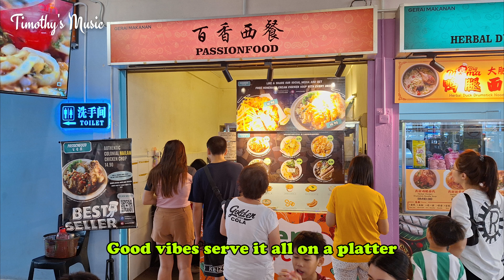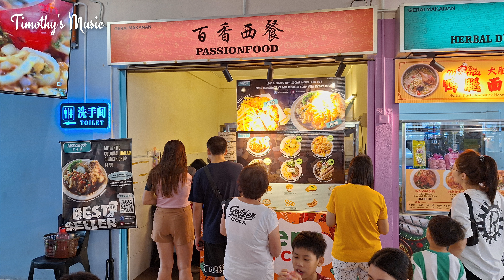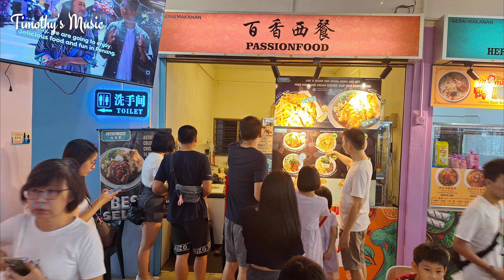PassionFood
"PassionFood" is a song I created for the stall of the same name located at Arena Food Court in Sungai Ara, Penang.

LYRICS
[Verse]
Down at the corner where the flavors pop
Passion Food's the place we never stop
Lamb chop sizzling on the grill so hot
Chicken chop juicy give it all you got

[Verse 2]
Fish and chips crispy golden glow
Creamy chicken soup warm and slow
Good vibes serve it all on a platter
Passion Food's where nothing else matters

[Chorus]
Chop chop let's go the flavors flow
Taste the joy as the laughter grows
From the grill to your plate watch it flip
Passion Food got us on a trip

[Verse 3]
Saucy secrets in every bite we share
Fill the air with the scent of care
Lamb chop tender in the night
Chicken chop done just right

[Verse 4]
Fish and chip feeds the fun we'll see
Every meal like a memory
Creamy chicken soup fills the soul
Passion Food making stories whole